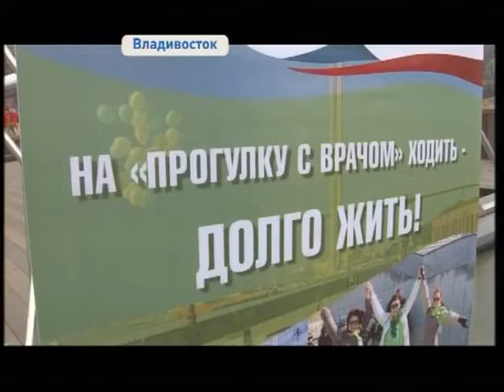Уроки здорового образа жизни проводят медики во Владивостоке